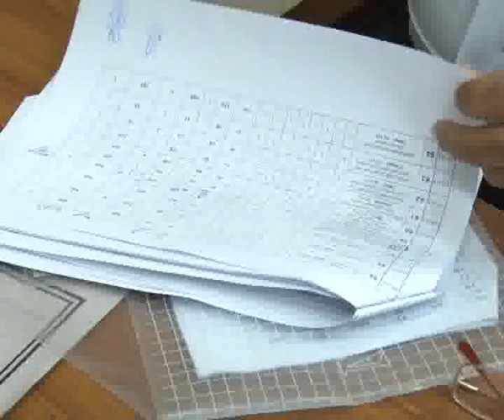PML N Candidate Mian Marghoob Win PP 150 By Election Recounting Pkg By Shaheen Ateeq City42